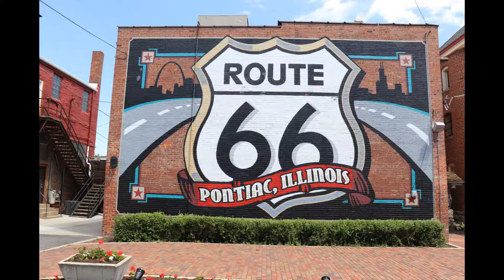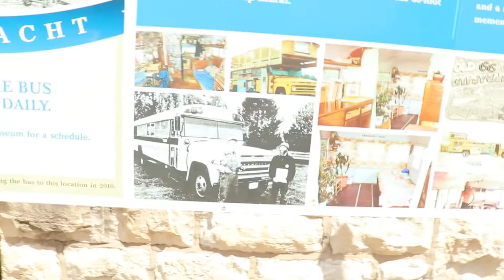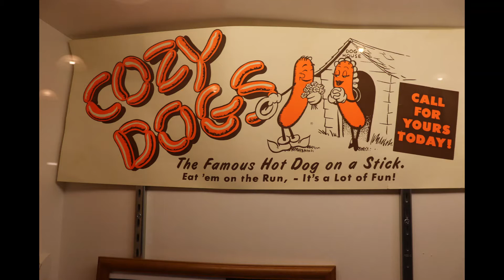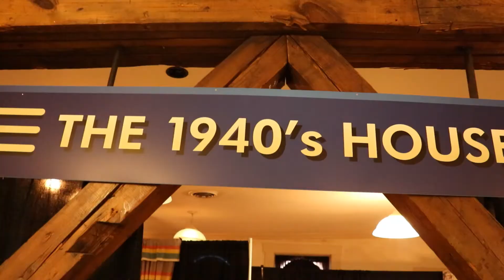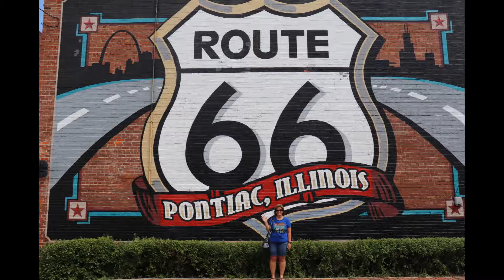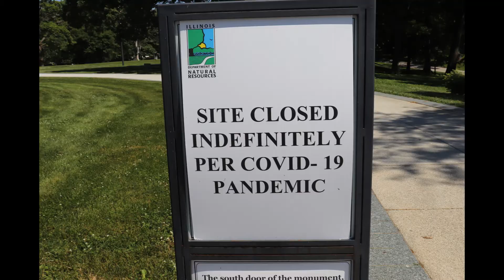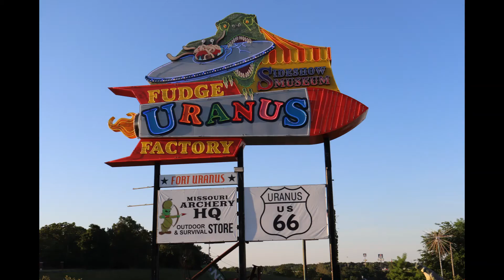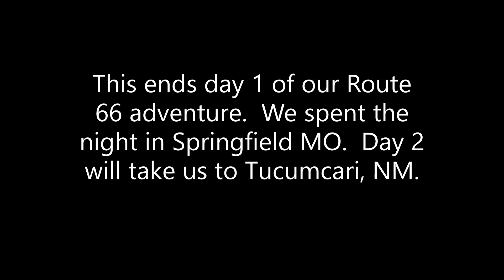Route 66 adventure with Dennis & Debbie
We decided to drive from Indiana to Arizona using Route 66 at various times
on our way to the Grand Canyon.  We hope you'll enjoy our videos as we'll go day to day on our adventure out there.